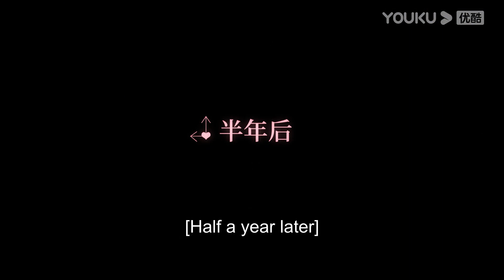💗小奶狗給美女姐姐驚喜送花，姐姐高興地直奔他的懷裡，小奶狗抱著姐姐進房間親熱纏綿！WhyWomenLove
★集數：24集